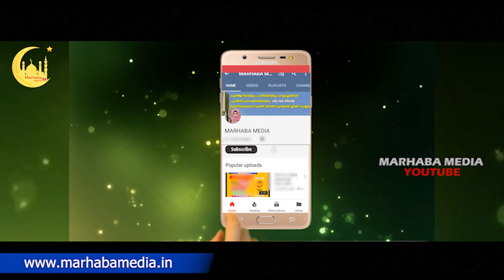ടൈറ്റാനിക്കിനെക്കാൾ😍 വലിയ കപ്പൽ കേരളത്തിൽ വന്ന വീഡിയോ KAPPAL MARHABA MEDIA